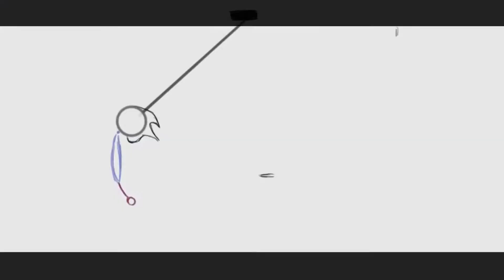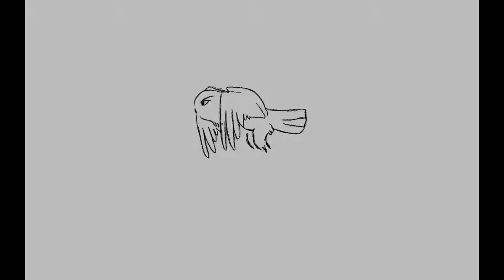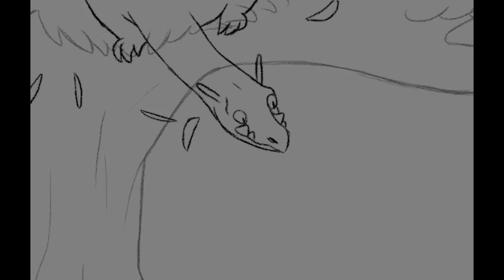Программа "Анимация" Московской школы кино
Ролик Владиславы Поповой.